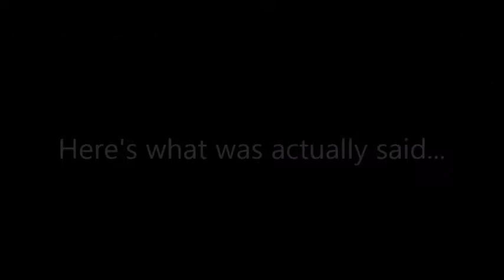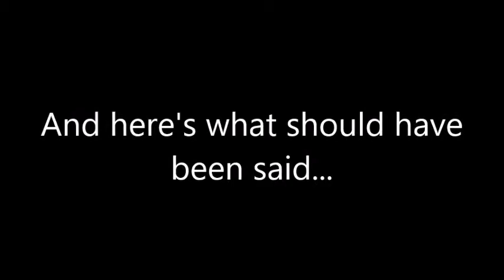What Was Said Vs. What Should Have Been Said - Episode 16: Screwed By Debris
I'm pretty sure a majority of us have gotten screwed out of a win this way when it comes to the old NASCAR games created by EA Sports...